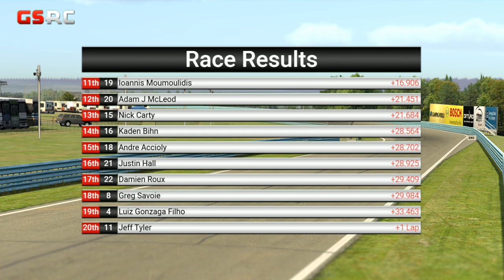iRacing : Advanced Mazda Cup - 2019 Season 2 - Round 1 - Watkins Glen International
- - Advanced Mazda Cup  - -

Just as its name implies, the Advanced Mazda Cup ain't for beginners. Rather, it's for iRacers who are fully familiar with the art and the science of road racing . . . and who'd rather race the Mazda MX-5 Cup than any other car on the service.

- - GSRC - -